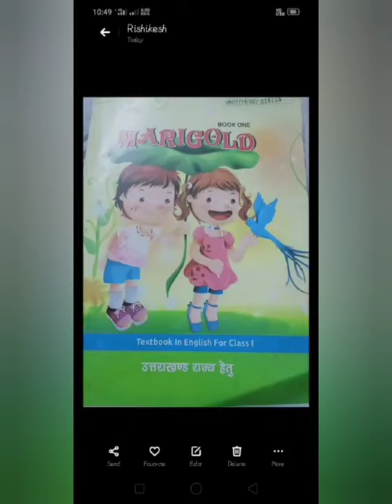Class one NCERT English chapter one (A Happy child)